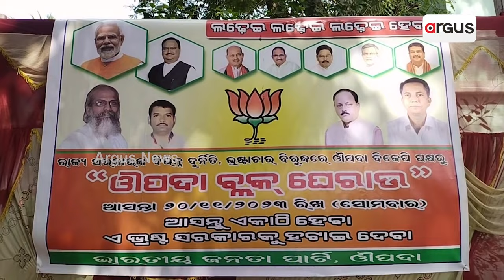ରାଜ୍ୟ ସରକାରଙ୍କ ଦୁର୍ନୀତି ବିରୋଧରେ ବିଜେପିର ନୀଳଗିରି ନିର୍ବାଚନ ମଣ୍ଡଳୀ ଔପଦା ବ୍ଲକ ଘେରାଉ || BJP Protest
ରାଜ୍ୟ ସରକାରଙ୍କ ଦୁର୍ନୀତି ଓ ଭ୍ରଷ୍ଟାଚାର ବିରୋଧରେ ବିଜେପିର ନୀଳଗିରି ନିର୍ବାଚନ ମଣ୍ଡଳୀ ଔପଦା ବ୍ଲକ ଘେରାଉ